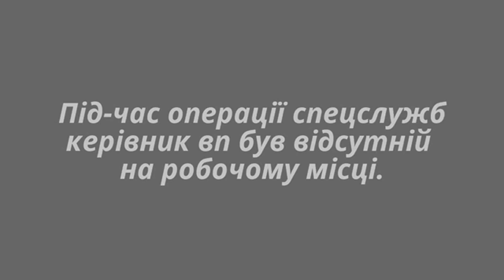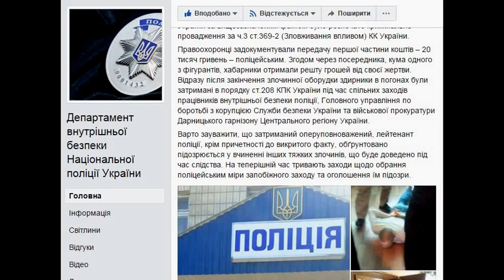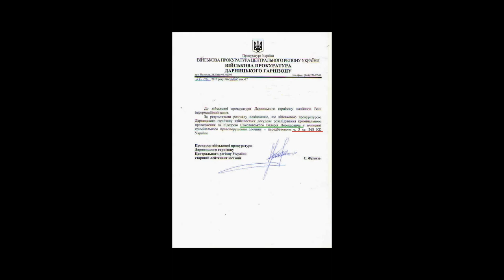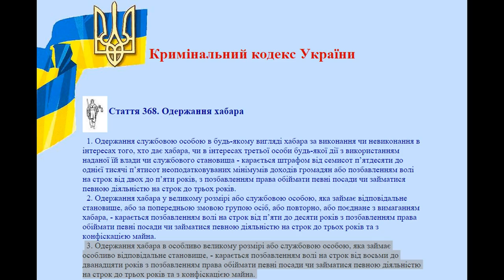Соколовський Валерій Леонідович. Хабар арешт – СБУ,ДВБ,НПУ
👮Спеціалізована прокуратура у військовій та оборонній сфері Центрального регіону
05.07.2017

Судитимуть капітана та лейтенанта поліції за хабарництво💰💰💰

🕵️Департамент внутрішньої безпеки Національної поліції України.
На Київщині затримано поліцейських, які вимагали 1,5 тисячі доларів США хабаря (фото)

📸На Київщині затримано двох поліцейських–хабарників, які за грошову винагороду«закривали очі»за зловживання (фото) 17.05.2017р.

👩‍🎓Реєстр судових рішень:
Стан справи 368/831/17 на 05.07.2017

👩‍⚖️Стан: Призначено до судового розгляду
адвокат: Кириленко Олександр Васильович ,  Захисник: Бівалькевич Богдан В"ячеславович,  Захисник: Кучерук Максим,  обвинувачений:

Прокурор: Військова прокуратура Дарницького гарнізону, Прокурор: Фрунзе Станіслав Віталійович
Суддя: головуючий суддя: Іванюта Тетяна Євгенівна
Суд: Кагарлицький районний суд Київської області